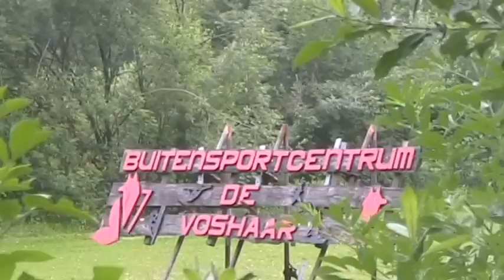Voshaar Outdoor Schoolkamp juli 2013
Activiteiten voor scholieren 4 juli 2013